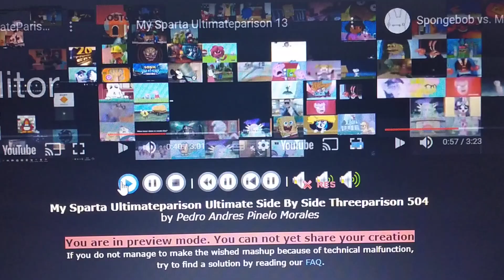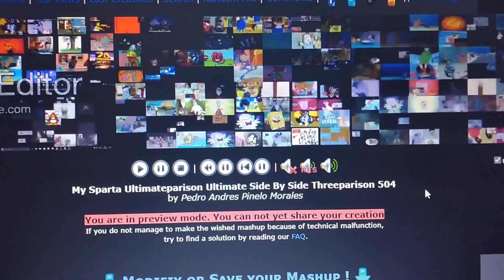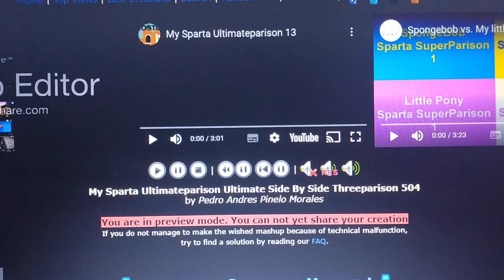My Sparta Ultimateparison Ultimate Side By Side Threeparison 504